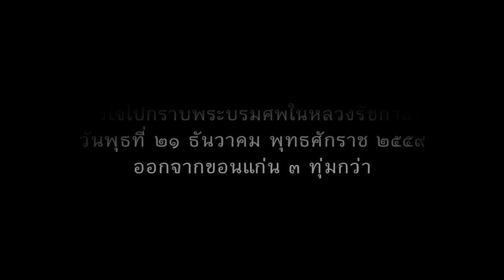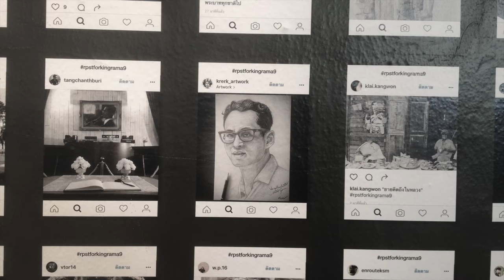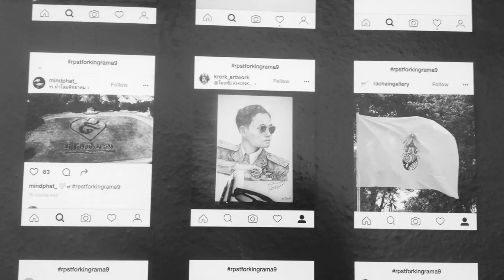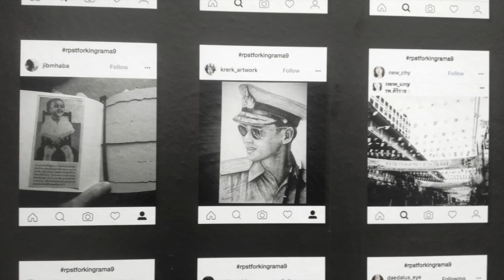16 ชั่วโมงที่คุ้มค่าที่สุด (เข้าถวายอาลัยในหลวงรัชกาลที่๙) | เพลงพระราชนิพนธ์ ลมหนาว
16 ชั่วโมงที่รอคอย (เข้ากราบพระบรมศพในหลวงรัชกาลที่๙)
| เพลงพระราชนิพนธ์ ลมหนาว
วิดิโอนี้ผมทำเพื่อบันทึกในช่วงเวลาหนึ่งที่ควรค่าแก่การจดจำ
การได้เข้าไปกราบพระบรมศพในหลวงรัชกาลที่๙ เป็นที่สุดของการคาราวะ
การถวายอาลัยแด่พระมหากษัตริย์ที่ยิ่งใหญ่ที่สุดพระองค์หนึ่งในโลก

ระยะเวลากว่า ๑๖ ชั่วโมงที่เฝ้ารออยู่นั่น
คุ้มค่าเหลือเกินแล้ว

อีกทั้งในวันต่อมาผมก็ได้ไปชมผลงานศิลปะที่หอศิลป์กรุงเพทฯ
ที่นั่นในช่วงเวลานั้นมีการจัดแสดงผลงานภาพถ่าย
โดยสมาคมช่างภาพแห่งประเทศไทยในพระบรมราชูปถัมภ์
ได้จัดรวบรวบจากประขาชนที่ส่งภาพทาง อินสตราแกรม
เกี่ยวกับ พ่อหลวงของชาวไทย
ผมได้มีโอกาสร่วมเป็น 14 ภาพ จากทั้งหมด 14,000 ภาพ
แล้วก็ตามหาภาพที่ผมส่งไปนั้น
นับเป็นความทรงจำดีๆ ที่เกิดขึ้น

น้อมเกล้าน้อมกระหม่อม